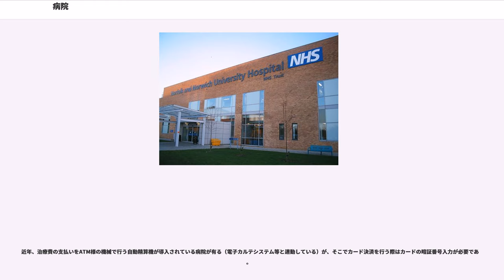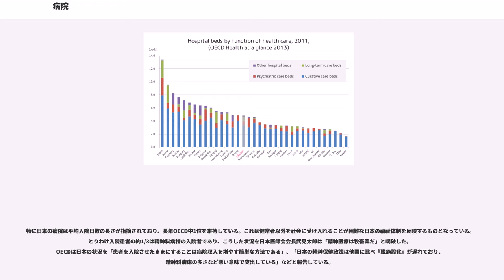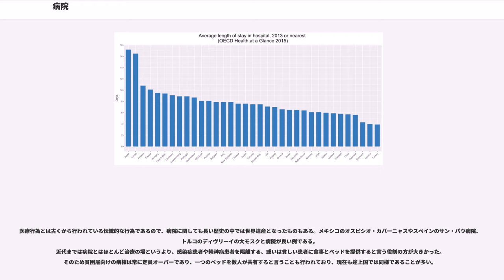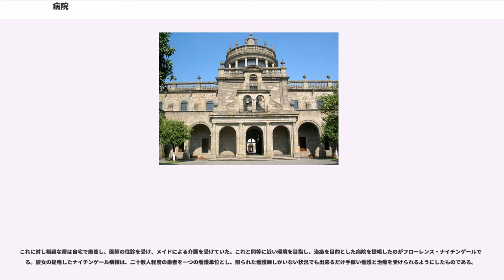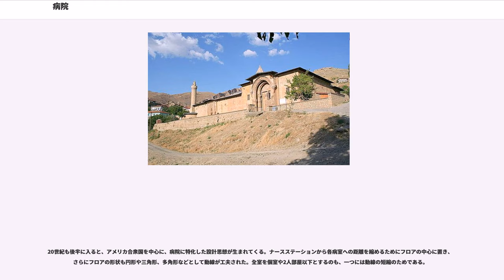病院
病院（びょういん、）は、疾病や疾患を抱えた人（病人、患者）に対し医療を提供したり、病人を収容する施設（の中でも一定の規模のもの）のこと。

病院の設立者は公的セクターが多いが、また保健組織（営利または非営利団体）、保険会社、慈善団体などがある。病院は歴史的に、その多くが宗教系修道会や慈善家によって設立・運営されてきた。

「hospital」という言葉はラテン語 hospes（客）に由来し、「傷病者や病人の収容施設」という意味合いの言葉である（hotel などと語源は同じ）。そのためこの語はかつて老人ホーム、養老院、孤児院の意味でも使用されていた。

漢語「病院」は明末のイエズス会士ジュリオ・アレーニによる『職方外紀』（1623年）にはじめて現れる。この書物が江戸時代に輸入され、蘭学者によって使用された。戊辰戦争の頃に使用された「病院」という文字が書かれた旗が順天堂大学に保管されている。

古代ギリシアのアスクレーピオスの神殿が病院の一種として機能していたともいわれる。また、法顕『仏国記』によれば、西暦400年ごろのインドでは「福徳医薬舎」が建てられて、病人や不具者・孤児・貧窮した者などを集め、治療したり食事を与えたりしていた。

イスラム教世界では707年にシリアのダマスカスに病院が作られたのがはじめである。ハールーン・アッ＝ラシードのもとでバグダードに病院が作られた。

西洋のキリスト教世界では修道女・修道士が神に仕えるために病人を集めて日常生活上の世話をした。これは看護活動の原点でもある。宗教改革以降、プロテスタントの地では宗教から病院が切り離されるようになった。18世紀以降、病院は貧民救済から離れて、もっぱら病気やけがの治療のために使われるようになり、専門化していった。19世紀のフローレンス・ナイチンゲールは看護にも職業的訓練が必要なことを明らかにした。

日本で最初の病院は、1557年に医師でもあったポルトガルの宣教師ルイス・デ・アルメイダによって、現在の大分県大分市顕徳町2丁目にあったデウス堂の隣地に開設された病院であると言われ、外科、内科、ハンセン病科を備え、日本初の入院施設も備えていた。これが西洋医学が初めて導入された場所とも言われている。

戦時国際法では、病院への攻撃は禁止され、戦争犯罪である。

米国で最も優れた病院には、USニューズ&ワールド・レポート誌ではメイヨー・クリニックが選ばれた（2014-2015年）。民間企業ではホスピタルコーポレーション・オブ・アメリカはニューヨーク証券取引所に上場している。

タイでは、バムルンラート病院などが上場され、同国の株価指数であるSET指数の構成銘柄に採用されている。

料金の支払いには、城鎮基本医療保険加入者であれば医療保険カードが使用できる。

IHHヘルスケアがマレーシア証券取引所およびシンガポール証券取引所に上場しており、同社は多国間展開するアジア最大の病院経営者である。

医療法においての「病院」とは医療機関の機能別区分のうちの一つ。日本では医療法上、一定規模以上の医療機関を病院といい、小規模のものは診療所として病院との呼称を使えないことになっている。ただし、医療を施す場所との意味合いから、病院・診療所を問わず医院と称することもある。病院は、傷病者が、科学的でかつ適正な診療を受けることができる便宜を与えることを主たる目的として組織され、かつ、運営されるものでなければならない（医療法第1条の5後段）とされる。

「病院」とは、医師又は歯科医師が公衆又は特定多数人のため医業又は歯科医業を行う場所と定義され、病床数20床以上の入院施設（病棟）を持つものを指す（医療法第1条の5前段）。無床もしくは19床以下のものは診療所（入院施設を持つ場合は有床診療所）となる。

近年、日本では医療の普及の影響もあり、病院で一生の最期を終える人が増えてきている。また、人間が生まれる（出産）場もほとんどの場合病院・産院である。

日本において病院の配置は都道府県の医療計画に基づいて行われ、医療法に基づく都道府県知事の許可を必要とする。ベッド数が過剰な場合は開設許可を与えないことも可能であり、需要調整がなされている。
病院の管理者（理事長など）は原則として医師・歯科医師でなければならない（医療法第10条。但し、管理者の急死等により医師以外が認められることもある。）。

多くの病院は、医療法の非営利原則に基づき、地方公共団体、独立行政法人、事務組合や日本赤十字社など公的組織以外には、医療法人（他には各大学医学部の付...